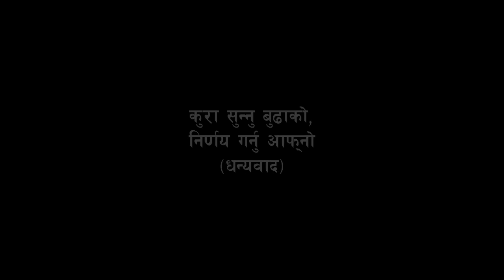Election Nepal 2022 || Vote के मा ? चिया पसलमा Chiya Guff || Itahari- 20 सँग असन्तुष्ट || Solti TV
म कुनै पनि राजनीतिक पार्टी, समूह, पक्ष वा विचारधारको पक्ष विपक्षमा छैन् ।
दलकादेखि स्वतन्त्र (राजनीतिक दल र व्यक्ति) सबै प्रति सम्मान र शुभेच्छा छ । इटहरी
उपमहानगरपालिका वडा नं. २० प्रति खबरदारी गर्नु र सूचना पुराउनु हाम्रो धर्म भएकोले वडा सरकारको बारे पनि गफ गरिएको हो । अन्यथा लिई सकारात्मक रुपमा ग्रहण हुनेछ भनि विश्वास छ । यो भिडियो स्थानीय बृद्धबृद्धा बाजेहरुको भनाई र दृष्टिकोण के छ ? भनि बुझ्न पनि बनाएको हो ।

गुरुङ सोल्टी
(सोल्टी टिभी डट कम)

Digital Branding:
"CHUIYA"
Maina Home,

Subsidiary:
N.G. Entertainment
MAINA HOME (Solti Market)
Nabin Village

Operation:
Subin Gurung

Producer:
Samsher Gurung.

Assistant:
Shambu Yadav

Chief Correspondent:
Dhruba Bhandari

Director/Executive Producer
Nabin Gurung (Solti)